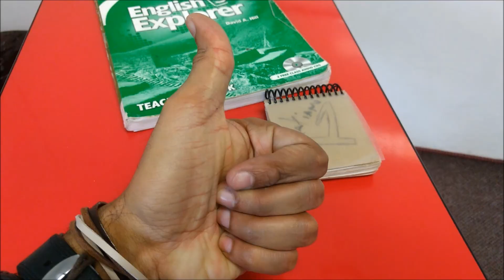Day 93 - My first notedpad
Today I didn't feel like appearing on camera, however I won't stop recording my vlogs